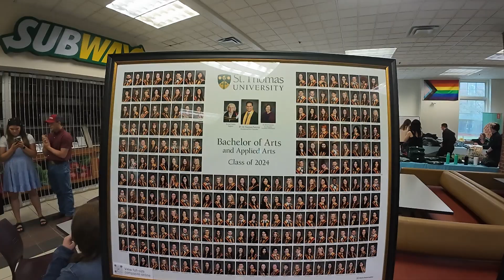St Thomas University Convocation Spring 2024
Lorry-Jane's graduation ceremony from St Thomas University. Spring 2024.
Graduated with Bachler of Applied Arts in Criminal Justice.